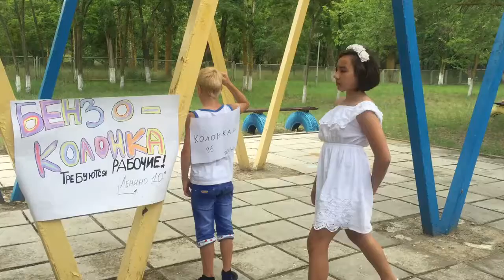trim A278A15C 0777 4E08 9A5C CC338E954DA9